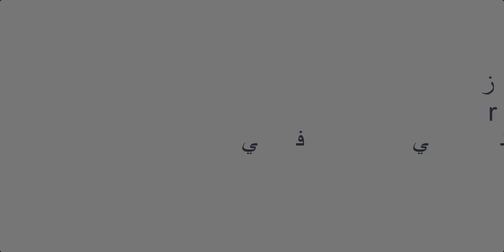Rayane ELAGY ماينكرافت: منزل فخم من انجاز